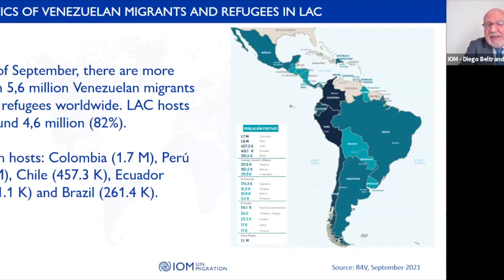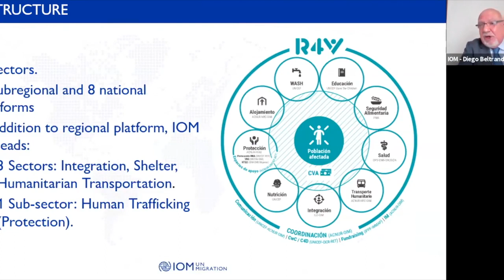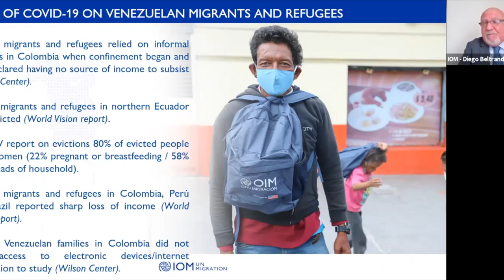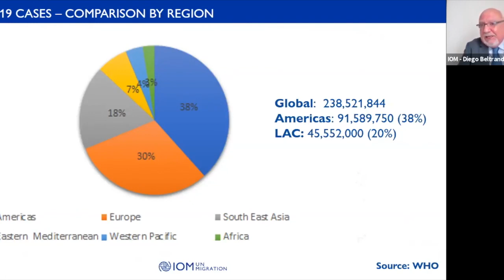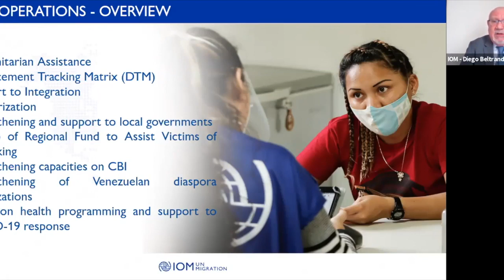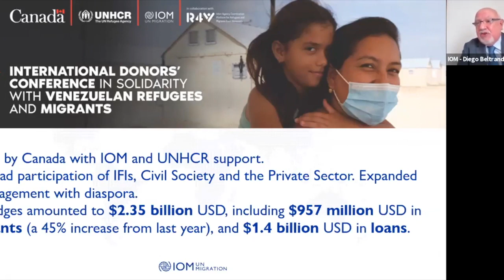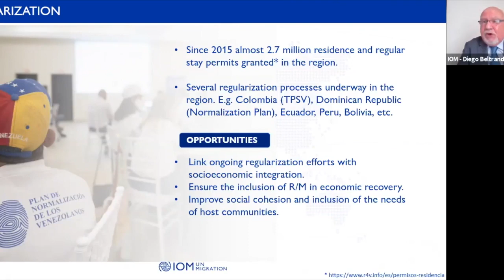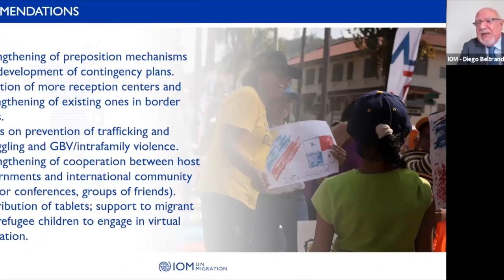Crisis Response in Times of COVID-19 (FR)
Border closures and/or travel restrictions and lockdowns introduced by many governments since March 2020, in an attempt to contain the spread of the virus, have severely affected movements across borders, migrants themselves, as well as communities in countries of origin. Migrants have largely been overlooked in the preparedness and response planning for COVID-19, in particular in crisis settings where the social systems are fragile or nonexistent. In several countries, migrants have not been able to access basic services that allow them to meet the most pressing needs, further exacerbating their vulnerabilities throughout the pandemic. For countries affected by crisis (such as Afghanistan, Venezuela, Lebanon, etc.), the pandemic exacerbated the challenges to delivery of humanitarian assistance and confounded the situation of displaced populations, migrants in vulnerable situations and affected host communities.

Moderator:
Jeffrey Labovitz, Director, Department of Emergencies,

IOM Speakers:
- Md. Mohsin, Ministry of Disaster Management and Relief, Bangladesh
- Ceyda Dumlupinar Guntay, Deputy Programme Coordinator at Turkish Red Crescent, Migration Services Department
- Diego Beltrand, IOM DG’s Special Envoy to the Regional Response for Venezuela